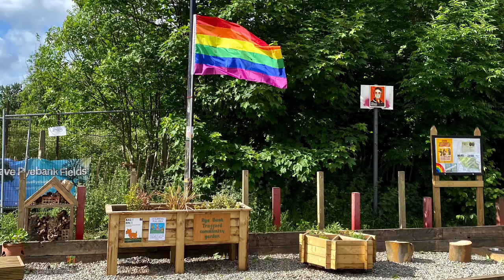Ryebank Fields - during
Nature connection images during the COVID-19 lockdown in Ryebank Fields, Manchester.

In this short video, there’s a taster of all of the below: walking, watching spring go by, sunrises, sunsets, dog walking, diverse flora and fauna, nature photography, fresh air, den building, the orchard, rights of way and cut throughs, wildlife and birdsong, the 1,400+ trees, sitting on the logs for chats. saveryebankfields 🌿